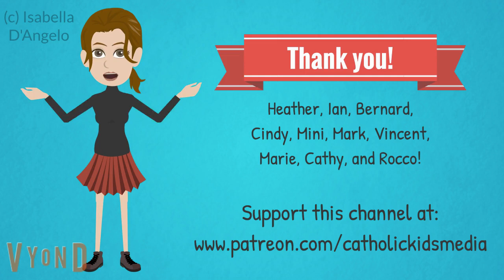Catholic Kids Media- Jesus's Call! Ordinary Time 5C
Original content by Isabella D'Angelo